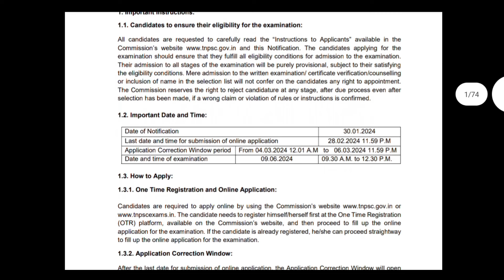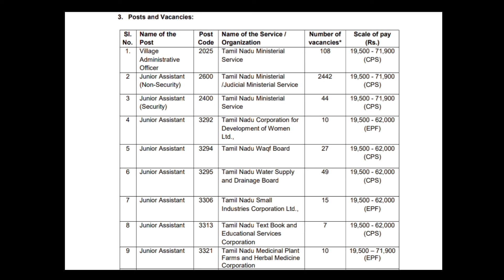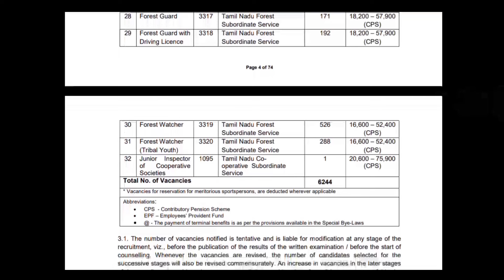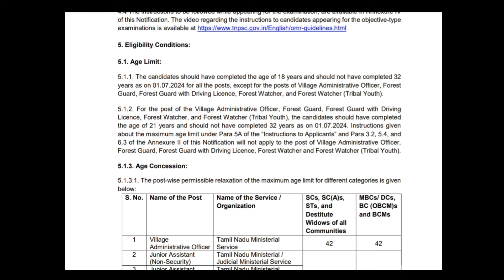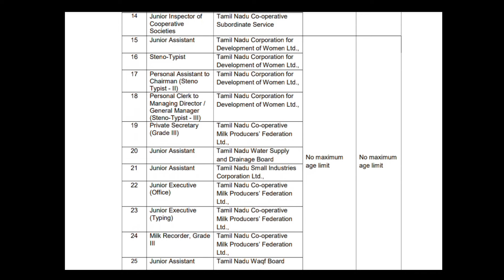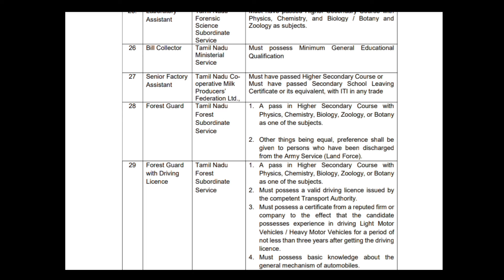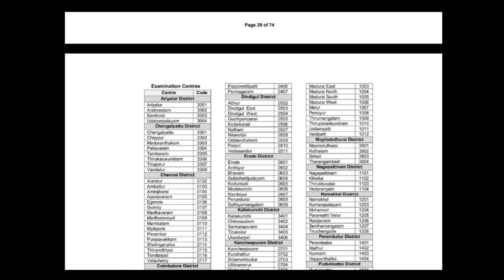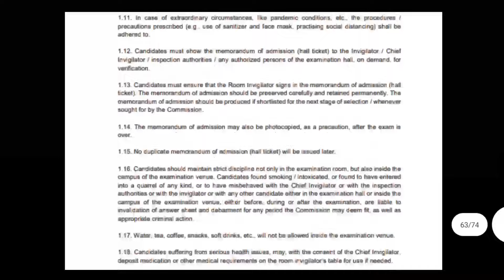🔴 2024 குரூப் 4 தேர்வு தேதி அறிவிப்பு / Tnpsc group 4 exam notification 2024 /group 4 exam date 2024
➡️ Commend